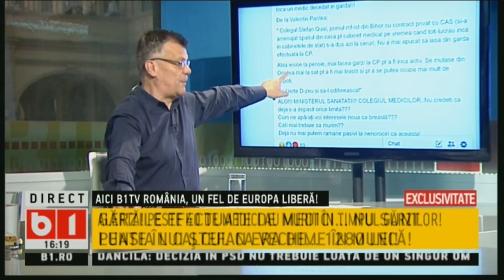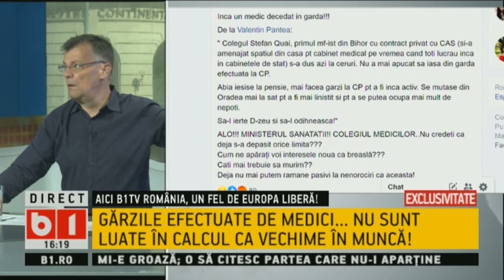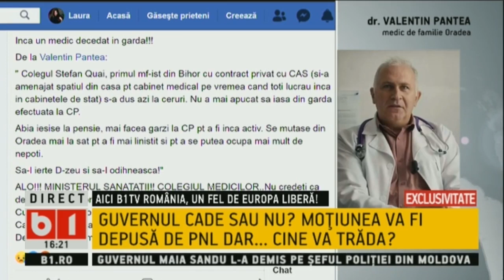SE INTAMPLA ACUM.BASESCU: Domnul Budăi, nu folosiți termeni care se potrivesc la vacă.